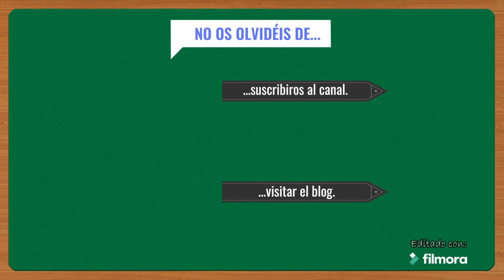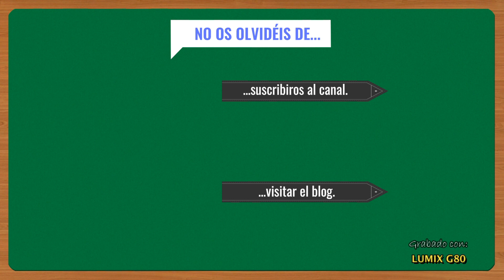[Partida] AVGhost: Investigadores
Comenzamos con la serie de vídeos dedicados al AVGhost. Antes de comenzar con la partida, lo primero es presentar a los investigadores y en qué aparatos de investigación son especialistas. ¿Preparados? ¡Vamos allá!

 371330__tubbsmedia__marker-circle
 537244__georgehopkins__mechanical-keyboard-typing
 457458__rudmer-rotteveel__small-flashlight-click-on-01
 258057__jagadamba__large-piece-of-wood-being-dropped-01